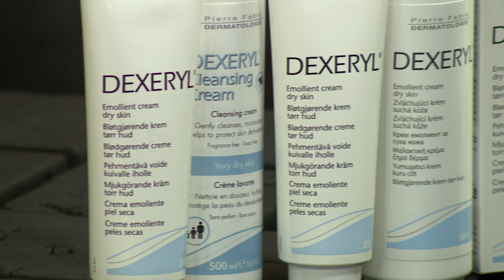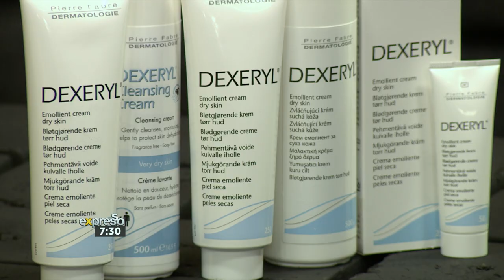How to Beat Eczema this Summer (DEXERYL)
Dexeryl Emollient Cream a medical device, applied as a thin layer to the skin once or twice daily. The Dexeryl range is designed for skin dryness which may be experienced by people undergoing skin aging or suffering from conditions such as diabetes, eczema, psoriasis and more! Plus, it is available in pharmacies without a prescription.